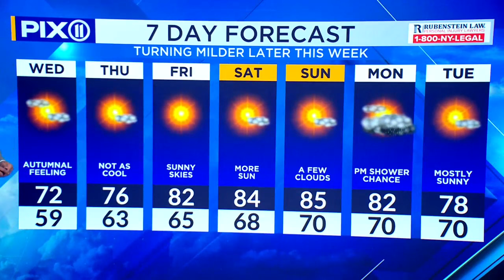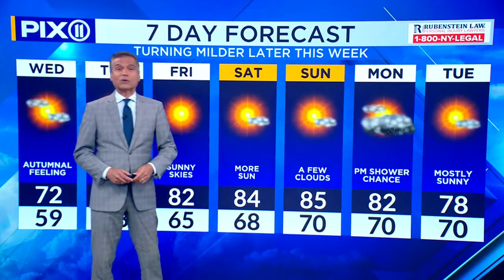An autumn-like chill in the middle of August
An area of high pressure started moving into the region on Tuesday, bringing in an airmass more associated with autumn.